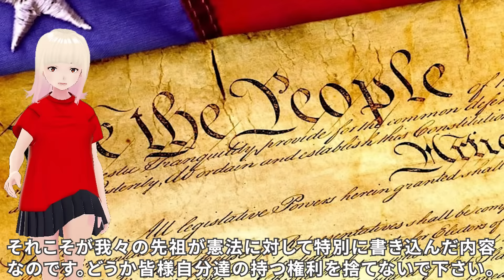【衝撃】洪水や津波がもうすぐ複数発生する！！ジョセフティテルの8月27日の予言がヤバすぎる！！6【驚愕】